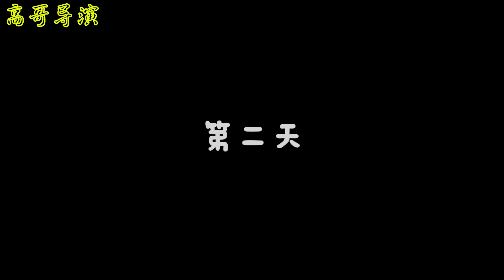女总裁好心给乞丐2元钱，5年后公司破产，没料是乞丐救了公司【高哥導演】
女总裁好心给乞丐2元钱，5年后公司破产，没料是乞丐救了公司